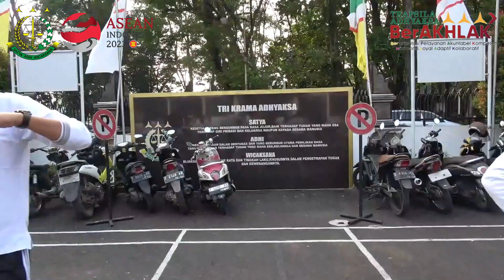JUMAT SEHAT KEJAKSAAN NEGERI PURWAKARTA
Kepala Kejaksaan Negeri Purwakarta ibu Hj. Rohayatie, S.H.,M.H. serta para kasi/kasubag dan seluruh pegawai dan honorer pada Kejaksaan Negeri Purwakarta melaksanakan kegiatan olahraga yang dilakukan secara rutin setiap hari jumat, dan olahraga pada jumat ini yaitu Senam Pagi.

Kegiatan Senam Pagi ini dilaksanakan di halaman kantor Kejaksaan Negeri Purwakarta dengan tujuan untuk menjaga kesehatan jasmani para pegawai dan staf honorer.

Kejaksaan Negeri Purwakarta, MANTAP PISAN!
[Humanis, Transparan, Profesional, Santun, Amanah]